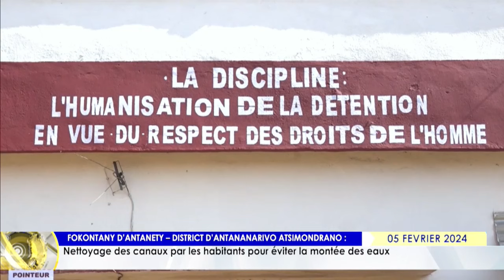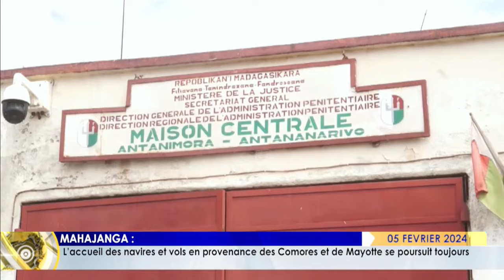LE JOURNAL DU 05 FEVRIER 2024 BY TV PLUS MADAGASCAR